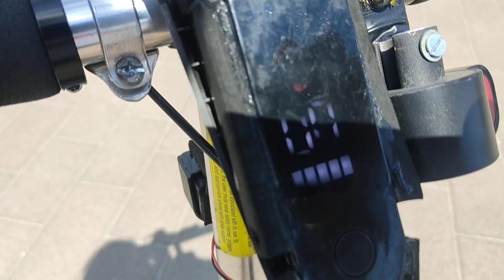sul molo con il monopattino gooped una figata!Italia 🇮🇹